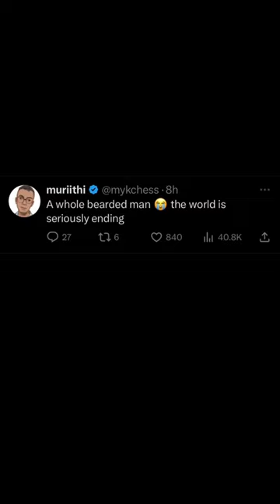Drake painted his nails yellow! (people are mad)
People are freaking out after Drake was spotted with his nails painted yellow and blue!